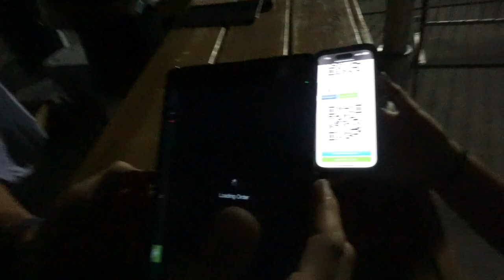FIT CON DAY 1 & 2 VLOG| By Laura Martinez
Heyyy Cuties and we're back with a BRAND New Video! We Honestly had such a Blast at this Years FITCON! Filled with so many people who share the same passion for Training as One and shared Only the Best of the best Motivation and Health Advice, Were honestly so Grateful to have been given the Opportunity of Being invited to such Amazing event!! and glad I got to record everything for you guys!!